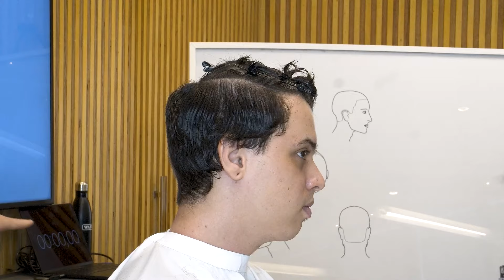PENTE CORRIDO, Corte na tesoura dia a dia. Conteúdo Exclusivo BarberDay Academy | Seu Elias.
★ BUSINESS (CURSO DE GESTÃO DE BARBEARIAS)
Fale conosco pelo WhatsApp agende a sua participação:

★BARBER DAY ACADEMY ( Curso de 3 dias em BH-MG)★

★BARBER DAY ONLINE  (CURSO ONLINE DE ESPECIALIZAÇÃO EM CORTE E BARBA)

★ BABOON COSMÉTICOS (ENTREGA EM TODO BRASIL)